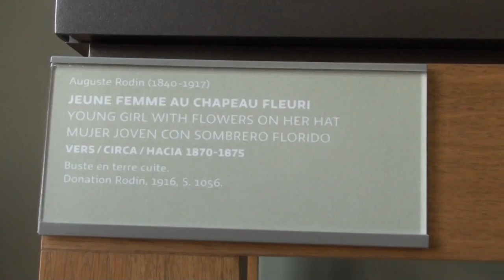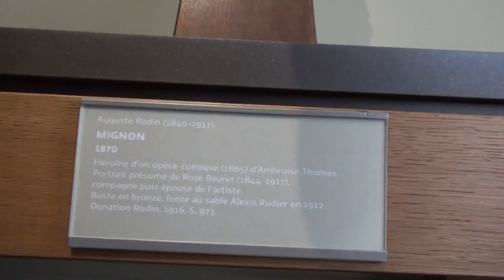Девушка в шляпке с цветами. Нельзя оторваться